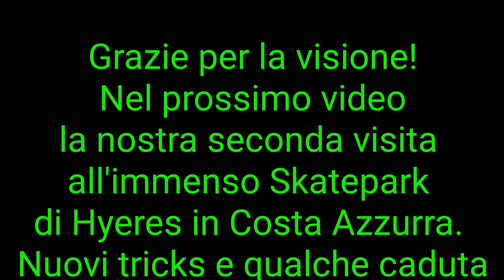Gravity Space Toulon. Chry & Edo sui trampolini elastici ne combinano di tutti i colori!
Le due giornate al Gravity Space nei primi giorni del 2023 si concludono con un incredibile quintuplo back flips di Christian!